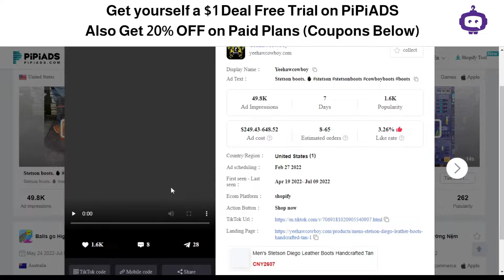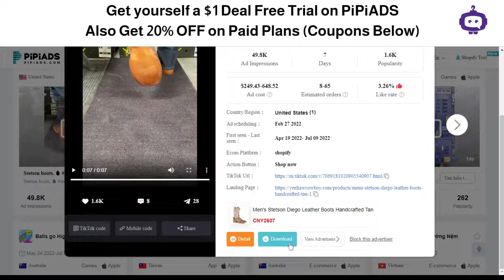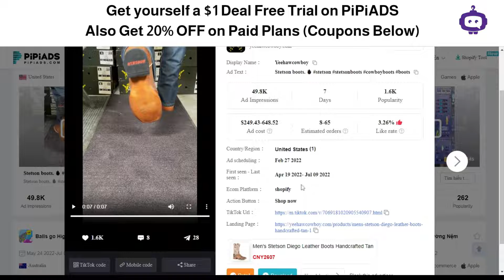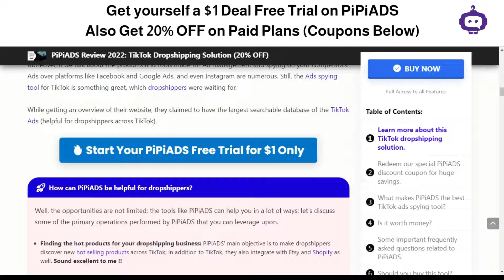Tiktok Product Research on PiPiADS | $1 Deal Coupon Code | 20% OFF on pipiads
Get yourself PiPiADS Trial at $1, also get along with this TikTok product research video so that you can understand what are some of the features that can help you in expanding yourself as an ad dropshipper, you can use these tools in order to understand how your competitors are working and making your strategies likewise.